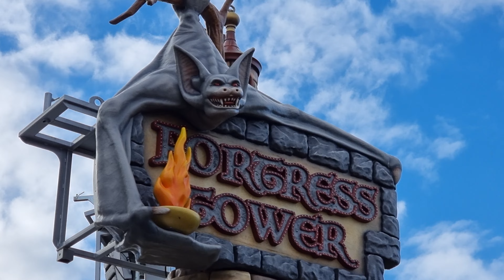Aufbau Cranger Weihnachtszauber 2022 - Stand 21.10.2022 - Rundgang & Impressionen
Vom 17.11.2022 bis zum 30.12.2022 verwandelt sich der Cranger Kirmesplatz in den größten mobilen Weihnachts-Themenmarkt Europas.
In dieser Zeit habt ihr die Möglichkeit den Cranger Weihnachtszauber 2022 zu besuchen.

Auch in diesem Jahr versorgen wir euch wieder regelmäßig mit Impressionen vom Aufbau.

Wir haben uns für euch am 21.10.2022 beim Aufbau umgesehen und euch einige Impressionen mitgebracht.
Viel Spaß mit den Impressionen.